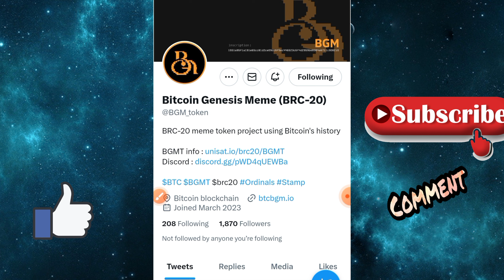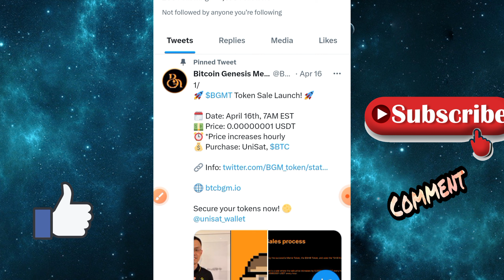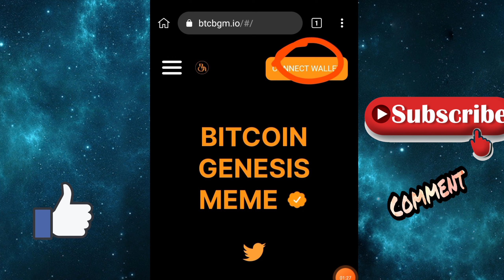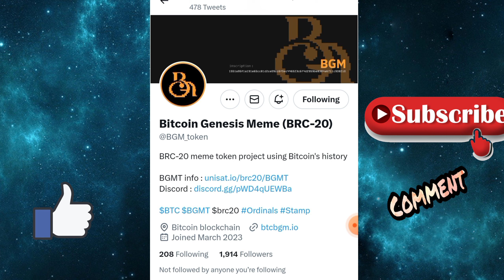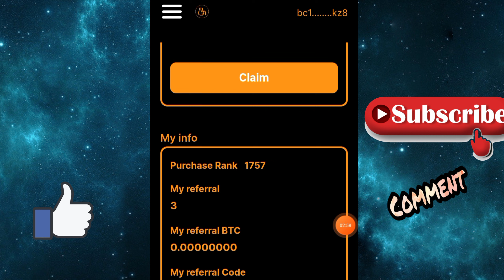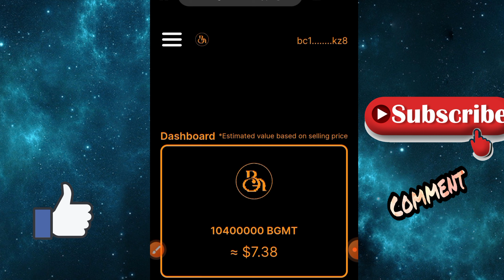INSTANT CLAIM AIRDROP BITCOIN GENESIS ESTIMASI 7.3 USDT GRATIS !